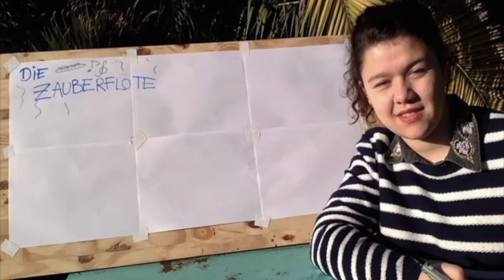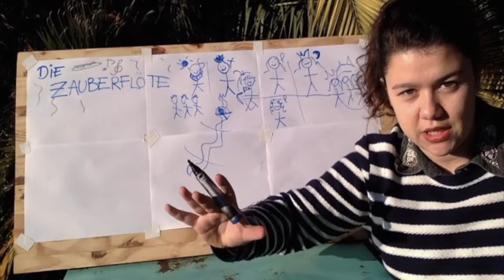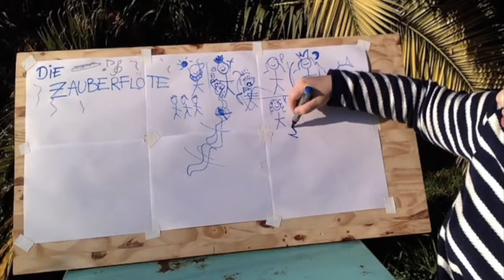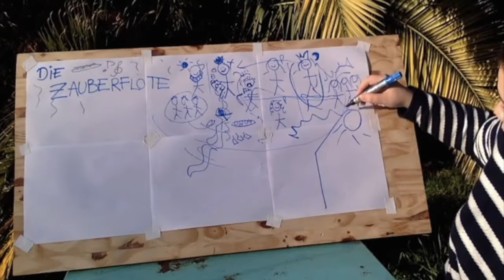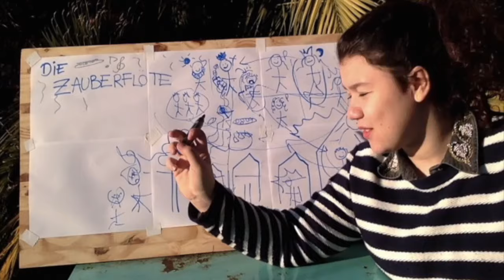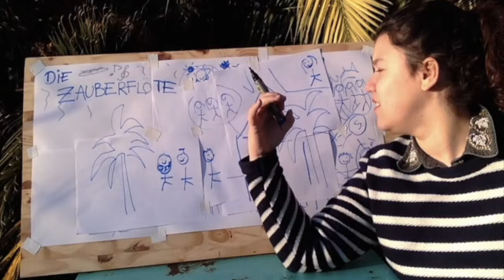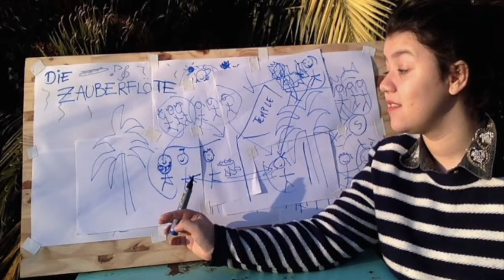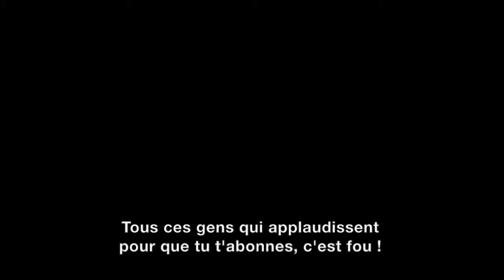J'TE RÉSUME - Mozart/La Flûte Enchantée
Partages et commentaires sont toujours les bienvenus !

Tu peux me retrouver sur Twitter : @lOperaetsesZouz